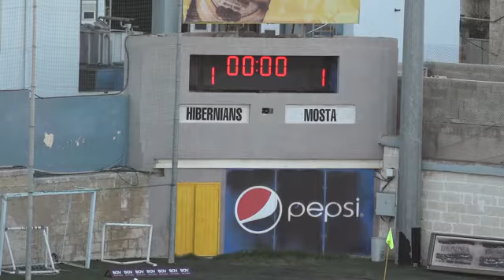Hibernians F.C. 1 vs 1 Mosta F.C. - Victor Tedesco Stadium - 30.03.2019 - Match Day 22